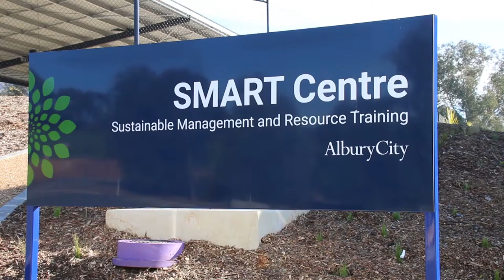SMART Centre to lead way in sustainability education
AlburyCity Mayor Kevin Mack checks out the soon-to-be-opened education complex at the Albury Waste Management Centre.